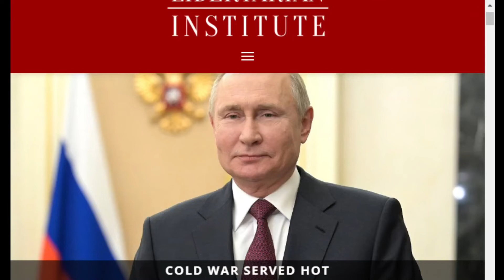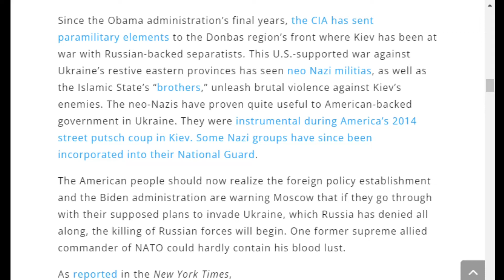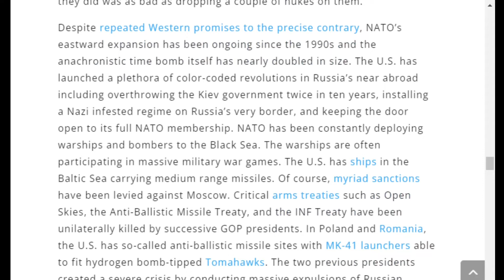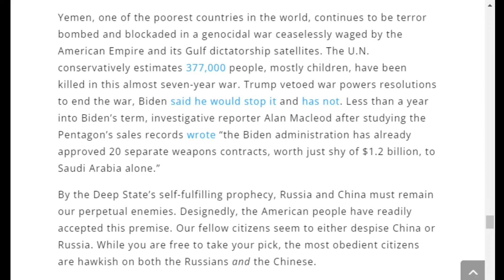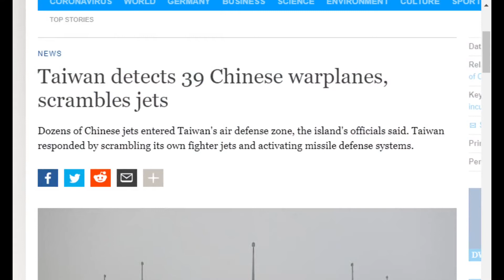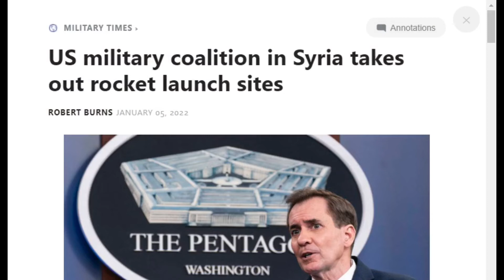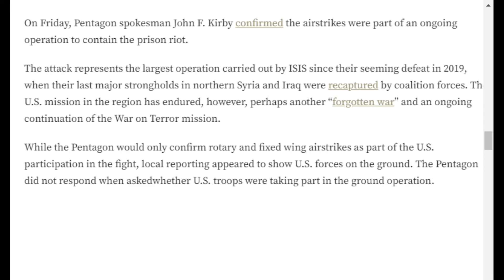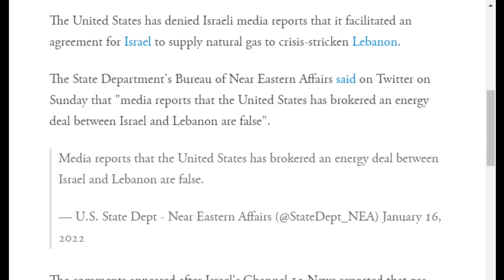Conflicts of Interest #222: Cold War Served Hot, Hawks Cry For Russian Blood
On COI #222, Kyle Anzalone and Connor Freeman cover the hawks advocating the killing of Russians, the ongoing Cold War with China, and recent violence in Syria.

Connor reviews his latest column discussing the Washington imperial elite’s calls for Russian blood during the Ukraine crisis. The Biden administration, the CIA, Senators from both parties, and NATO officials have been promoting policies that will lead to war. Military aid to Kiev is skyrocketing. U.S. lawmakers seek to tie Biden’s hands and only continue increasing tensions with Moscow.

Kyle details military and political escalations with Beijing. In a move sure to anger the Chinese, Taipei’s Vice President is visiting the U.S. soon.  The Seventh Fleet is carrying out war drills with dual aircraft carrier strike groups in the South China Sea and the Philippine Sea. An F-35 recently crash landed on the USS Carl Vinson’s deck during the provocative South China Sea exercise.  In response to a U.S. destroyer’s recent FONOP in the region, China’s military is demanding an end to these frequent hostile maneuvers.

Kyle updates the chaotic situation in Syria. An Islamic State attack on a prison in Kurdish territory reportedly holding ISIS suspects, including child detainees, has left scores dead and thousands displaced. The prison break in Hasakah began with two car bombs. Daesh prisoners overpowered prison guards, killing them and taking their weapons. Backing the Kurds, the U.S. has been committing airstrikes. On top of this, U.S. lawmakers are attempting to put a stop to Arab states’ efforts to normalize relations with Damascus.

Odysee

Rumble

bTTEiLoteVdMbLS7YqDVSZyjEY1eMgW7CP

36PP4kT28jjUZcL44dXDonFwrVVDHntsrk

qp6gznu4xm97cj7j9vqepqxcfuctq2exvvqu7aamz6

MeWe

Apple Podcast

Google Podcasts

Amazon Music

iHeart Radio